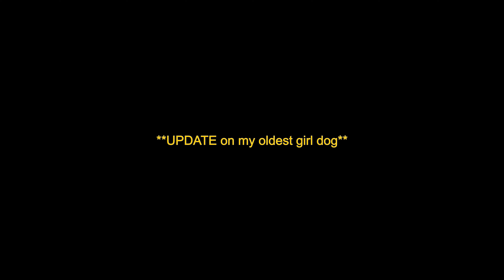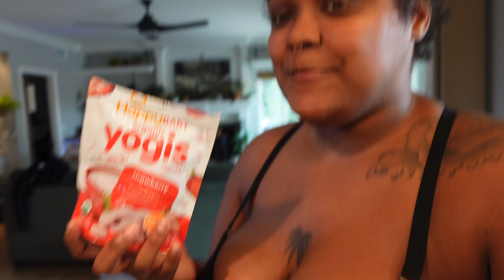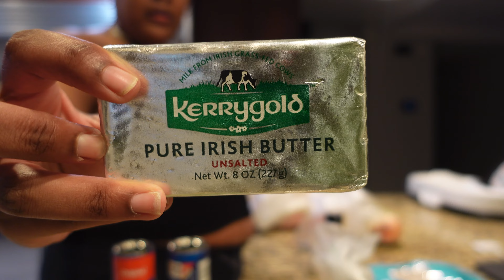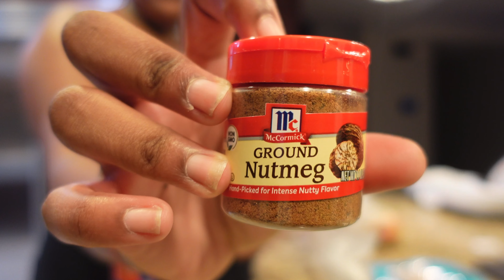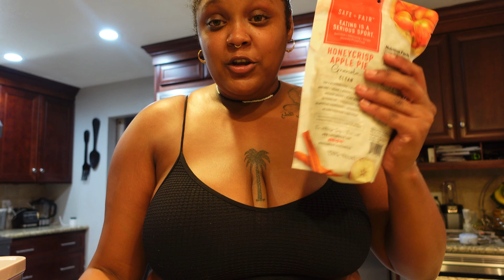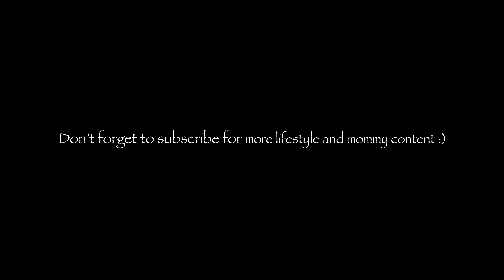DAILY VLOG | My 8 month old got two NEW TEETH + MANI PEDI with my son + new TEETHING snacks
Hey mommas!!!
ENJOY!! :D